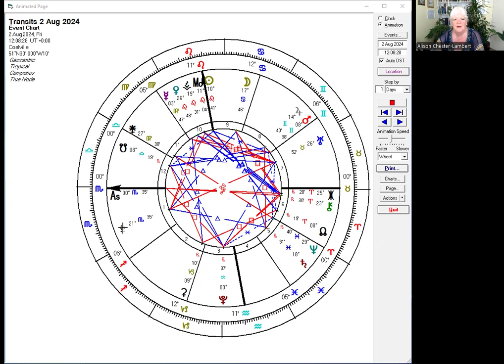The Healing Power of Water.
Athena in Scorpio, Moon in Cancer and Saturn in Pisces are making a 3-pointed triangle around planet Earth. Water is known for its healing properties, as the Moon and Athena are. Indeed, the Pisces strand of the Water element seeks to dissolve all hatred, toxins and ills. Hence our atmosphere is heavy with a healing portential which our quiet souls can drink in. briefly.
 Friday 2nd August.